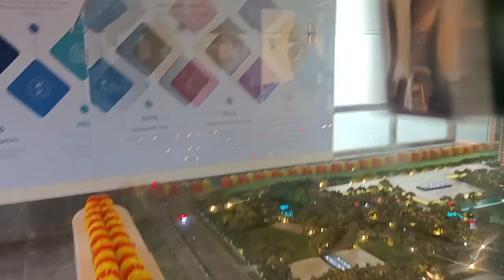Allocation Started for Aurum Tower at Brigade Eldorado Bangalore | 3bhk 1561Sqft for sale 6360219373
Allocation Started for Aurum Tower at Brigade Eldorado Aerospace | 3bhk 1561Sqft for sale 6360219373

Our Instagram Page : - I'm on Instagram as @excelrealty_in.

we are showing the details in the video as per current market prices/situation.
Description & prices may vary in future. ExcelProp Marketing Services is not responsible for future changes.